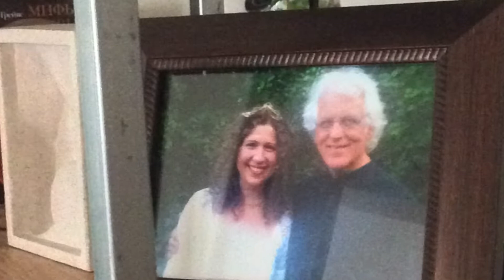New Year's Saga. The Soroka Family